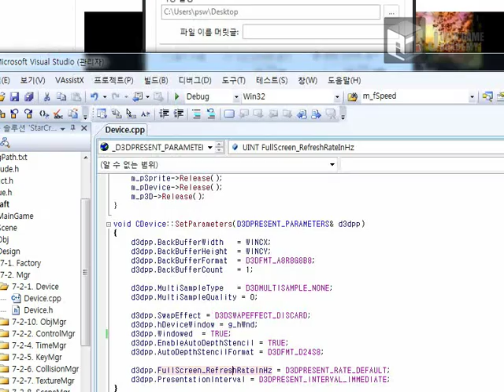[스타크래프트 모작] 쥬신게임아카데미개발학원 게임프로그래밍 5개월 차 Direct2D + MFC 개인시연회 58기 박세웅 학생작품_클라이언트